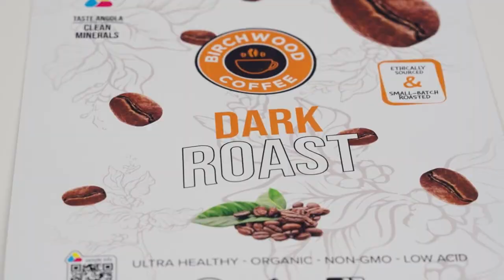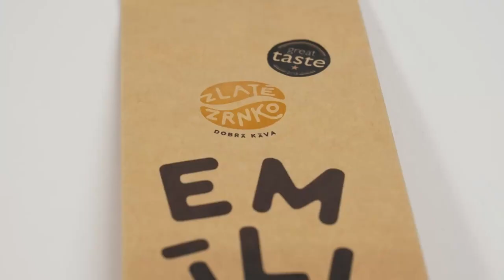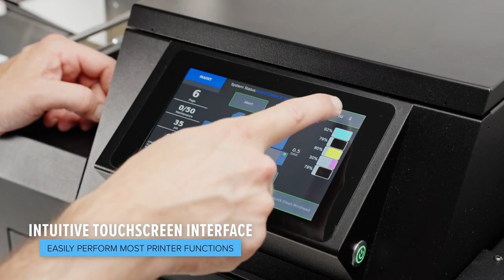CP950 Envelope and Packaging Printer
The CP950 by Afinia
Print full-color on envelopes, cardstock, boxes, and other inkjet-receptive materials up to 10mm in thickness and up to 40" (1016mm) in length.

We will offer you the best solution for your demand !